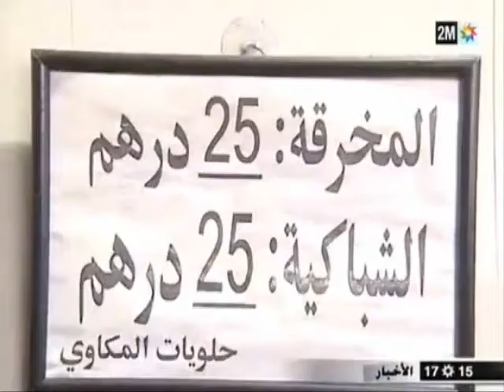شباكية من الحلويات المشهورة في شهر رمضان المبارك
شباكية من الحلويات المشهورة في المغرب وتعد خصيصا في شهر رمضان المبارك